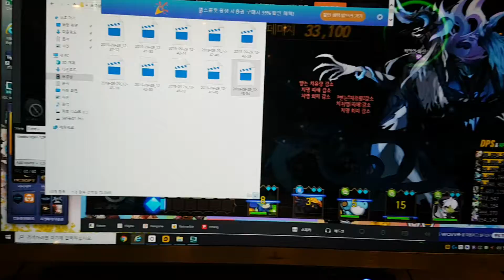잭팟 76 작전 준비중, 드빌1,2,M 친추 및 동탐 오늘 오후 2시에 합니다! 피시방에서 테스트 생방!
앙 김옥지!